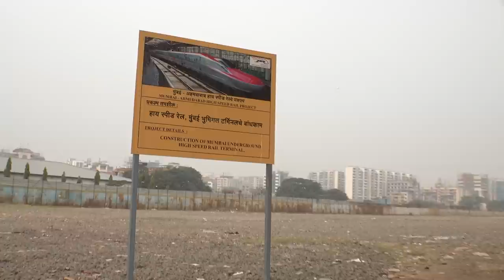Japanese Shinkansen speeding towards Indian Future－ Mumbai-Ahmedabad High Speed Rail Project－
Japanese bullet train to run on Indian land!

The Flagship Project of Japan and India, MAHSR Project, will connect 500 km distance of the two Metropolises, Mumbai and Ahmedabad, by the Japan's Shinkansen system. The construction has steadily been progressing on site, and trainings have also been taking place for Indian officers and engineers to learn about Japan's railway system. Take a look at one of the largest Official Development Assistance (ODA) projects ever undertaken!